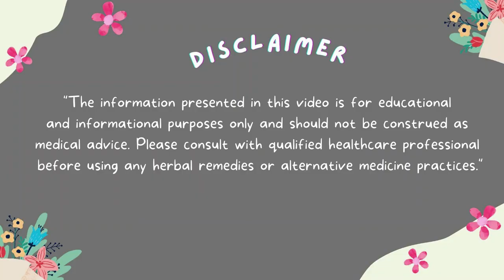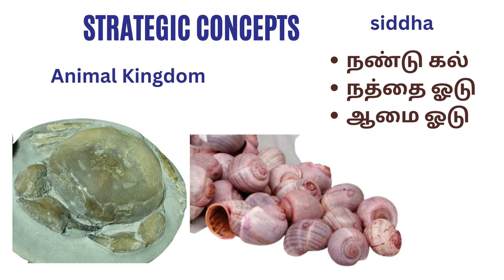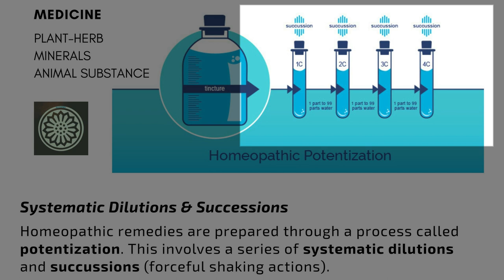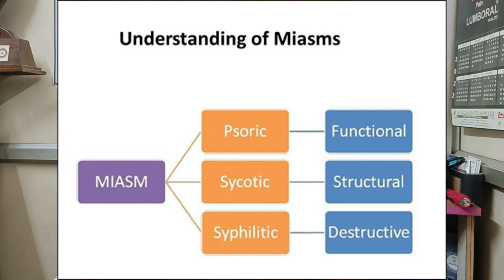சித்தா & ஹோமியோபதி ஒற்றுமை வேற்றுமை விளக்கம்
Alchemy Talks video on Siddha & Homeopathy Similar Concepts and their differences. Both medicines aims to reduce side effects.

❤️About Alchemy Talks Channel :
Alchemy Talks - Videos on Business ideas related to Tamil Traditional values. We follow Documentary & Talks Style Videos to Transform Lives on Health & Wellbeing. Alchemy Talks have covered on Tamil Traditional values such as Organic Farming, Siddha medicines, Herbal treatments for Health & Wellness. Alchemy Talks had promoted organic lifestyle products, organic stores. Alchemy Talks is passionate to promote Ancient India arts and its aided Business to promote peace, Health and Good Value Chain.

❤️About Organic Products:
Mostly Traditional Millet based value added products, Natural Herbal based value added products are promoted as organic products. This also includes traditional rice and other millet based products.